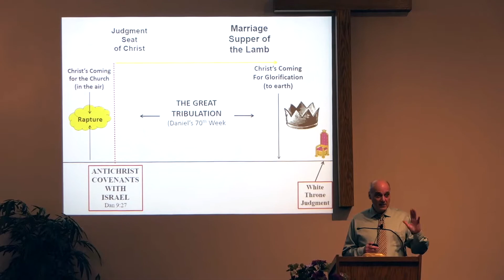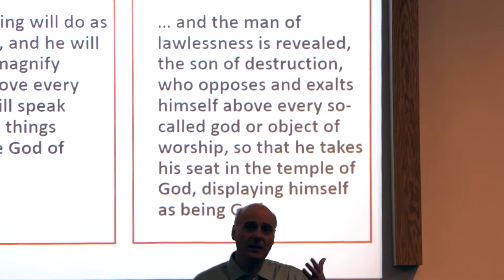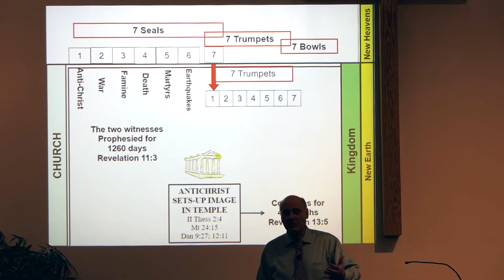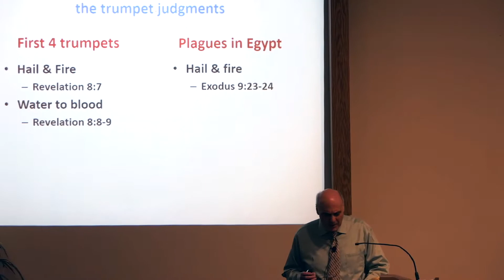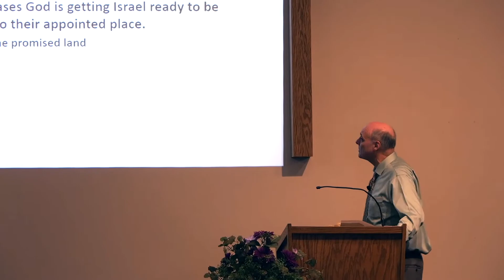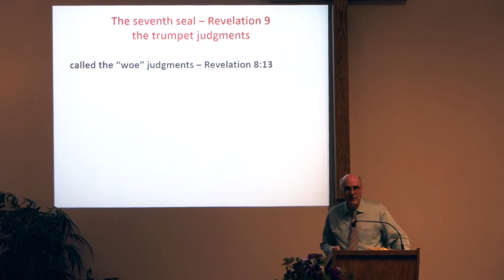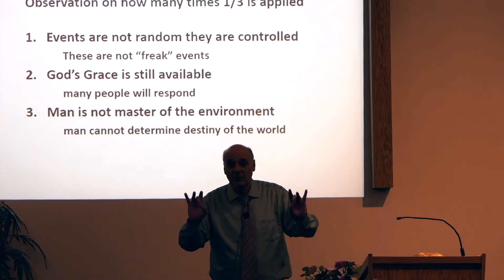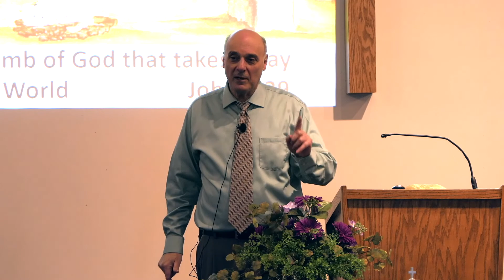3/8/2020 Biblical Prophecies: The Seven Trumpets pt.2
Willmar Bible Church, Tom Radtke - Sunday Sermon